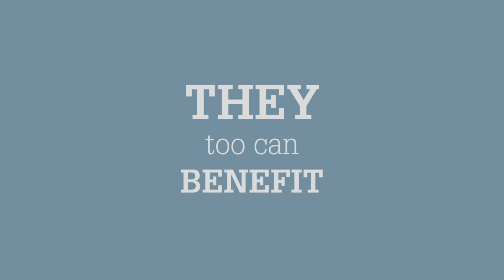AWS's arrival to Bahrain will benefit the entire Middle East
What’s good for Bahrain is also good for the Middle East! The arrival of Amazon Web Services means that governments and businesses from across the MENA can benefit from the same cost savings and improved connectivity. Here’s to the start of cloud computing in the Middle East – welcome to the New Digital Economy!